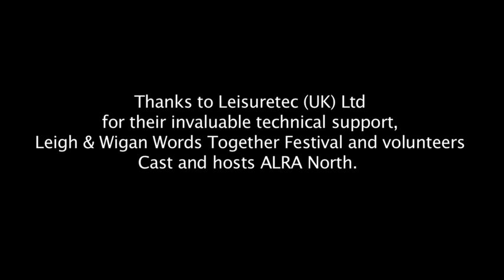The Travesty Performance